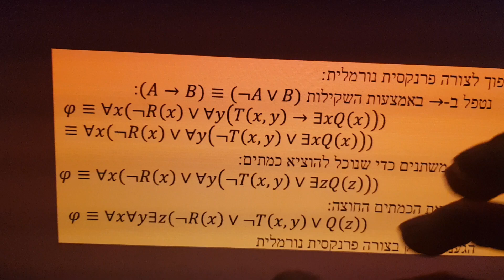לוגיקה - תחשיב יחסים - צורה פרנקסית נורמלית